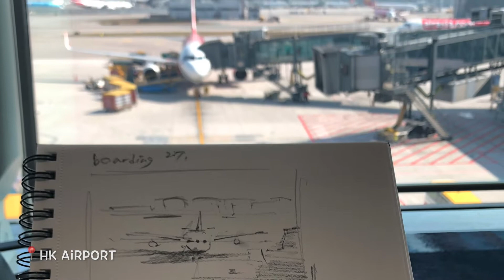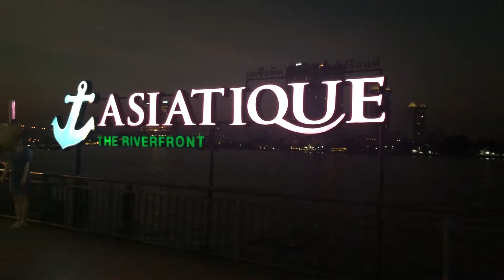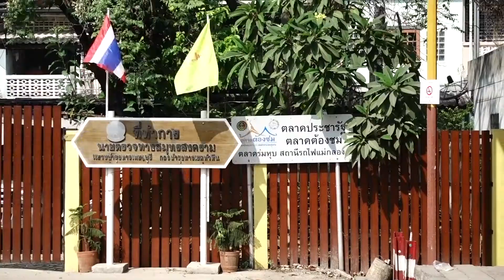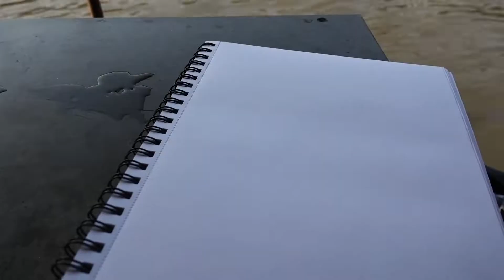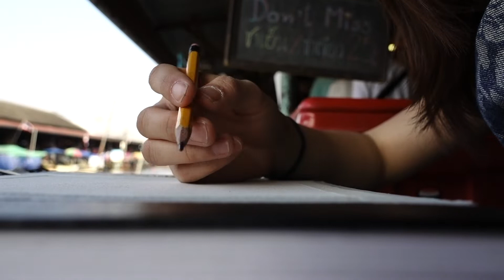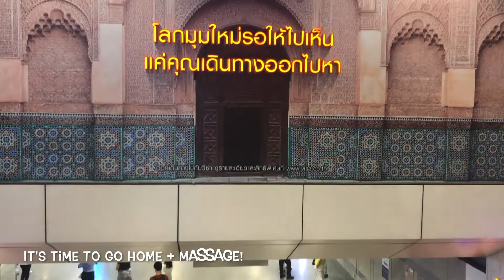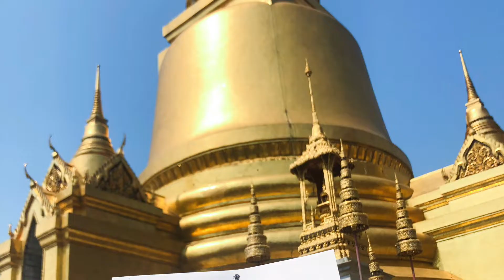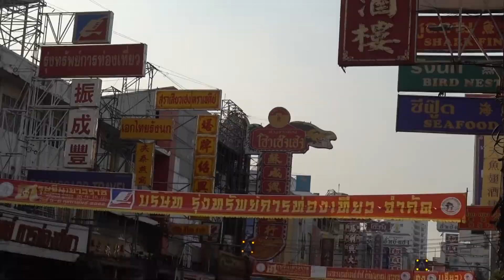曼谷寫生好去處 🇹🇭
曼谷寫生真係勁多嘢好畫！來看我的sketchbook行程✍🏻